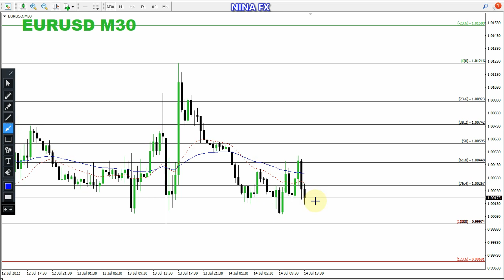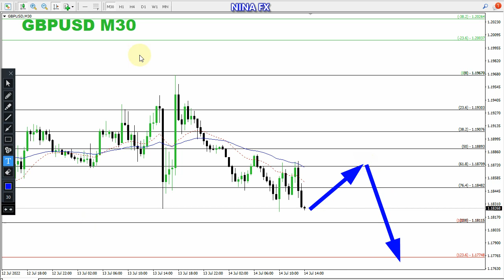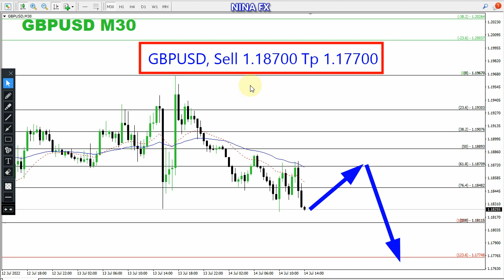EURUSD and GBP USD INTRADAY Analysis for July 14, 2022 by Nina Fx